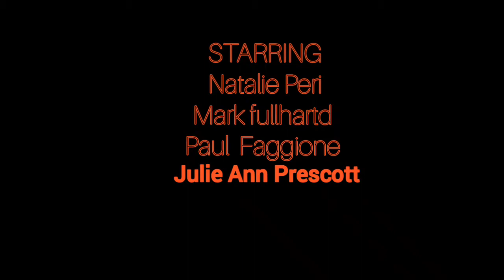November 18, 2021